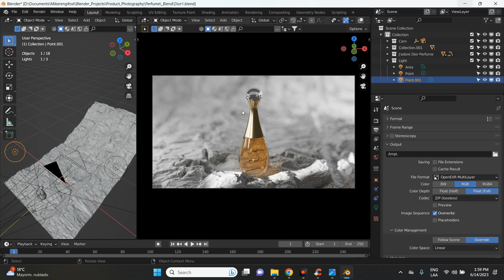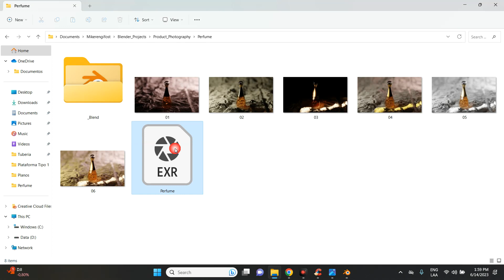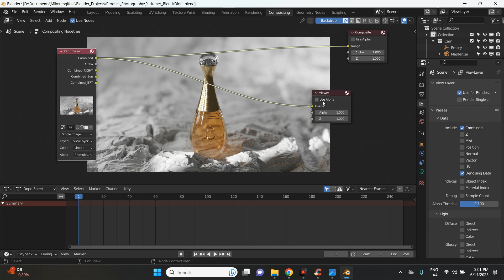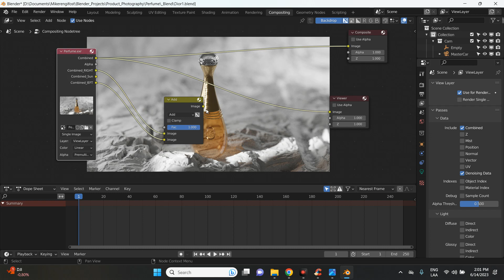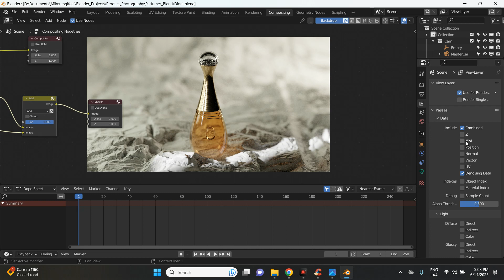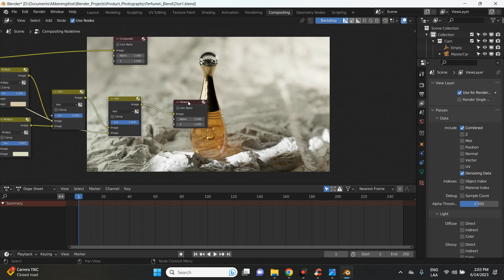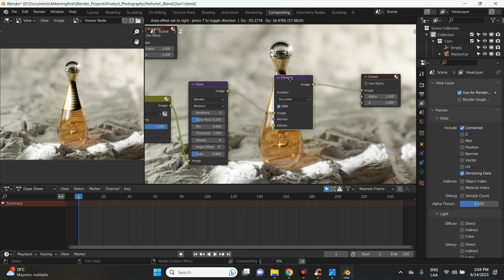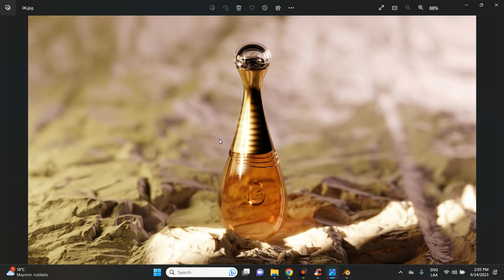Blender Light Group Tutorial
Welcome to this Blender tutorial where we can play with the light group and create variations with one render

0:00 Intro
0:36 Adding Light Groups
1:45 Output Format
1:55 Rendering & Saving
2:16 Compositing Nodes
7:05 Saving

I hope it is useful